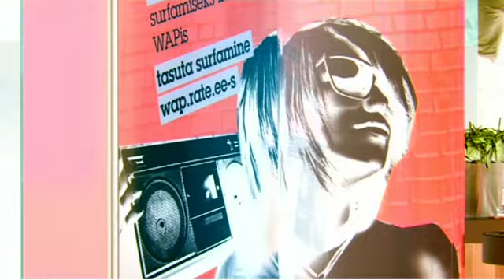EMT Keskus Solarises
DJ TapeCut, DJ Andrey Pusher ja VJ Pintamimic oktoobris  reede õhtuti kell 19-21 @ EMT Keskus Solarises